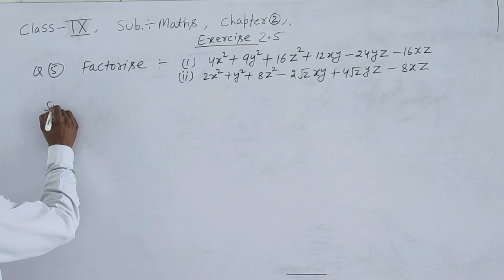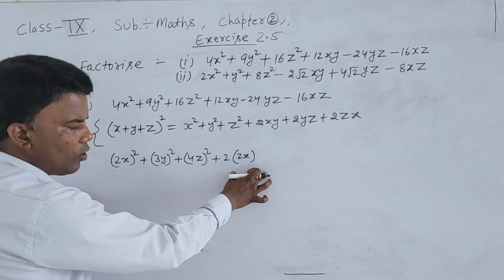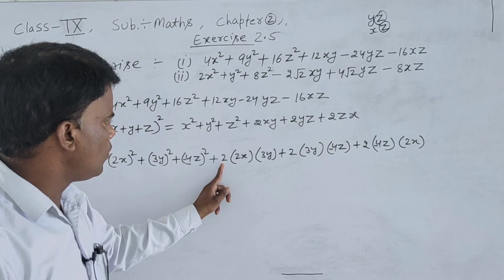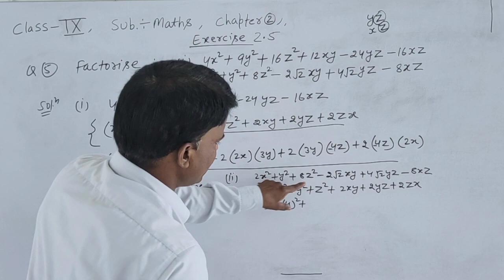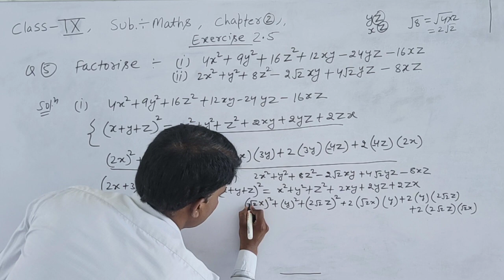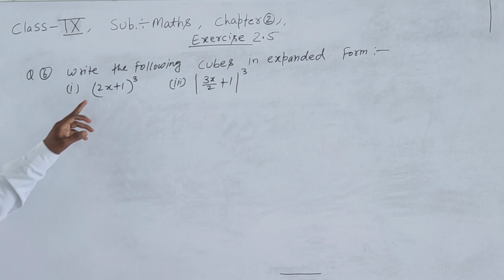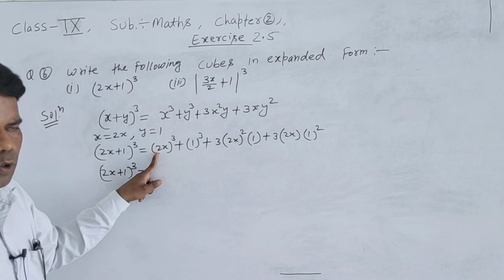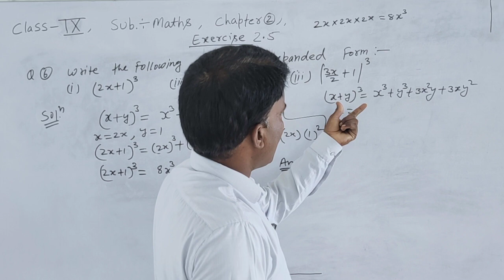class 9 exercise 2 5,Q5